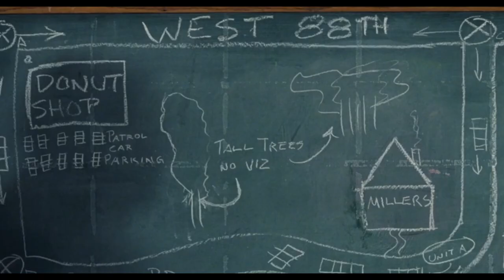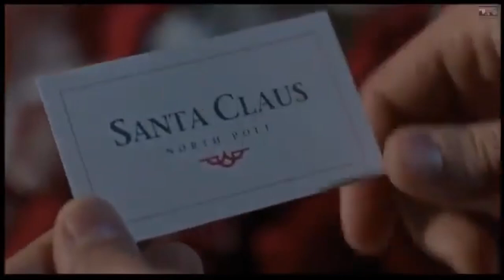The Santa Claus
A knock on idea from a rocket league session, this is the only thing i remember from it.

Thanks for that @Rexamillion007

huh you can (@) anyone @ozzymanreviews